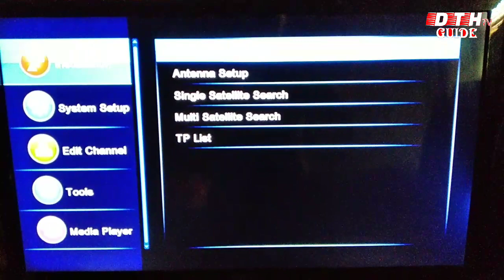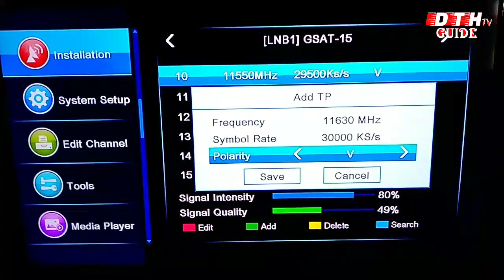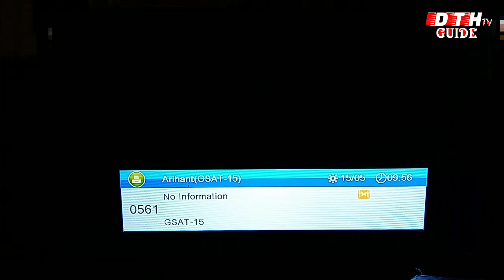Dd Free Dish 15 New Mpeg 4 Channel Added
DD freedish added new 15 channel in mpg4 slots15 may 2019. The Transporter frequency is 11630 / V / 30000. Now you can watch all new channels DD free Dish mpg4 slots.